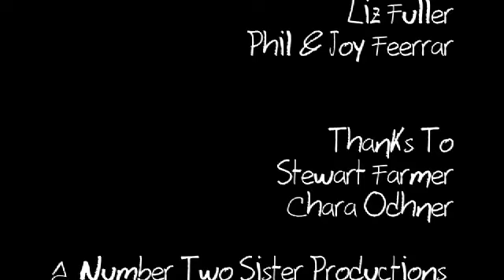ANC Senior Graduation 2011: Part II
A montage of the senior year at The Academy of the New Church Boys and Girls School.

Premiered on May 28, 2011 at the Asplundh Field House

Produced by Phil Feerrar

Filmed and Edited by Kat Gatti

September 2010 to May 2011